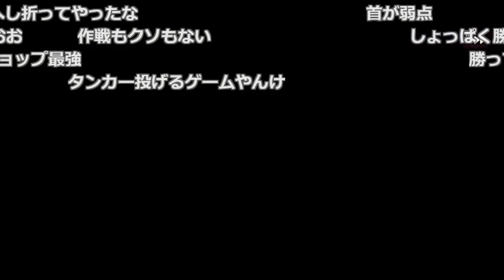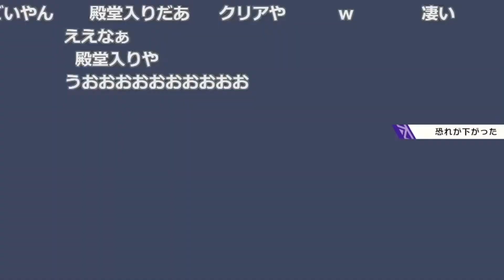ウルトラマンティガと戦うF竹田【ウルトラ怪獣モンスターファーム】【2022/10/25】